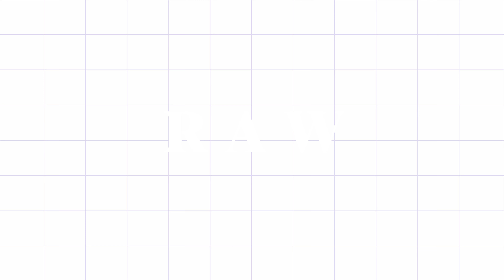இராஜராஜ சோழன் Wooden Art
இராஜராஜ சோழன் Wooden Art | RAW
Wood size - 21cm x 12cm x 1cm